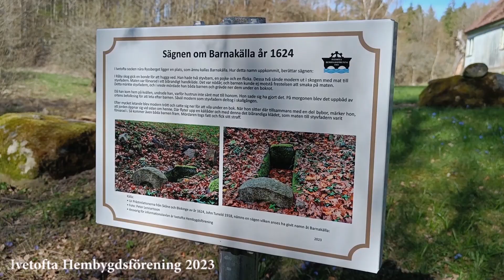Barnakälla Bromölla 2023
Äntligen är nu informationen/skylten om sägnen Barnakälla färdig.
Många har hört talas om sägnen Barnakälla och tror att platsen är väster om väg 116 vid f.d. stationen. Det är helt fel utan platsen är belägen öster om gamla väg 116 strax norr om Råby.

Nu har vi satt upp en hänvisningskylt i anslutning till allmänna cykelvägen och en mindre informationstavla in på Källvägen vid resterna av den s.k. källan. Barnakälla. är värd ett besök nu i helgen.

Ha de gott 🥰 ut och promenera 🥰
Ivetofta hembygdsförening
Peter Lennartsson